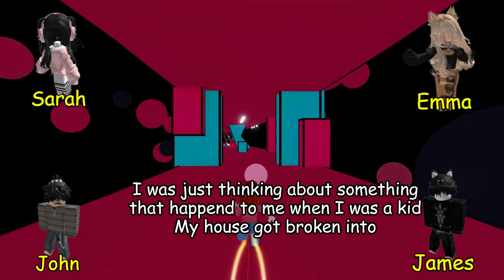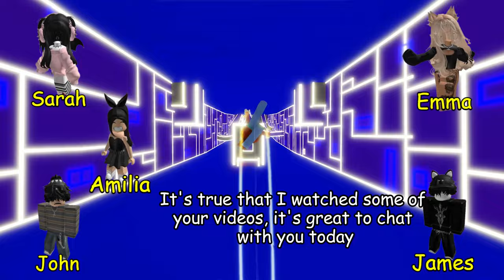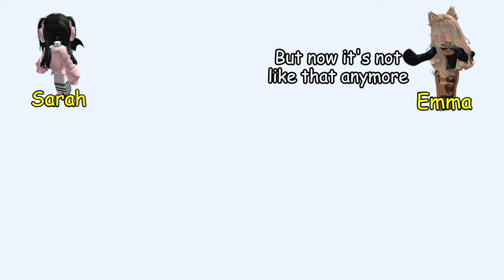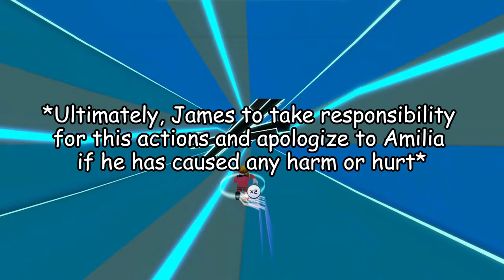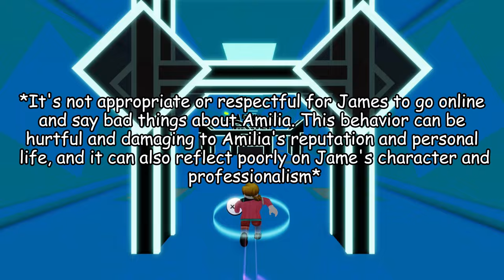Roblox Stories 🍓 I got revenge on my soulmate... 😱 / text to speech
🍓 I got revenge on my soulmate... 😱